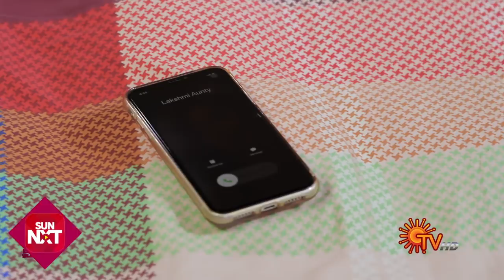Chithi 2 - Episode 37 | 9th March 2020 | Sun TV Serial | Tamil Serial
Watch the Episode 37 of the new mega serial Chithi 2 that airs on Sun TV.

The classic mega serial ‘Chithi’ that resonated with each and everyone in the household, more than a decade ago, is back. Chithi 2, is a whole new story., about yet another ‘Chithi’, our kind-hearted and brave-spirited Saradha. Her portrayal of love, forgiveness, sacrifice, fierceness, and perseverance towards her family, through the thick and thin of life, makes one believe in the power of family. Watch and travel along with Saradha’s offbeat family.